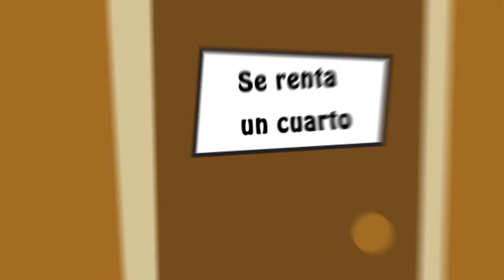Fair Housing 1 Basic - Spanish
Este vídeo simple anima a los espectadores a aprender de los fundamentos de los derechos de vivienda justa y las responsabilidades e identifican las siete "clases protegidas" bajo la Ley federal de Vivienda Justa. Como parte de la campaña del Estado de Idaho para Buenos Vecinos + Vivienda Justa = Comunidades Fuertes, se anima a los espectadores a conocer más sobre las Leyes de Vivienda Justa y sus protecciones. Llame a la Línea de Cuidado de Idaho al 2-1-1 para obtener rápidamente los recursos de vivienda justa, y visite nuestra página red para obtener información más detallada acerca de las noticias de equidad de vivienda, los recursos y las oportunidades para todos los interesados en Idaho.
Este mensaje es traído a usted por Idaho Housing and Finance Association , en colaboración con el Idaho Fair Housing Forum.